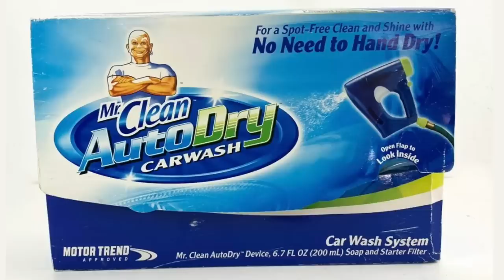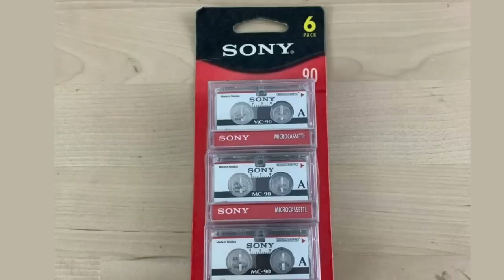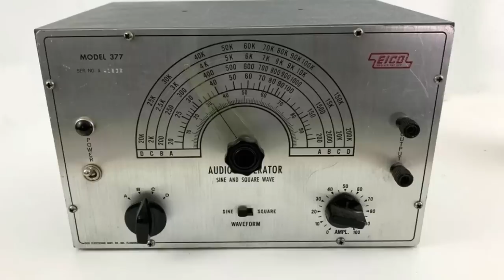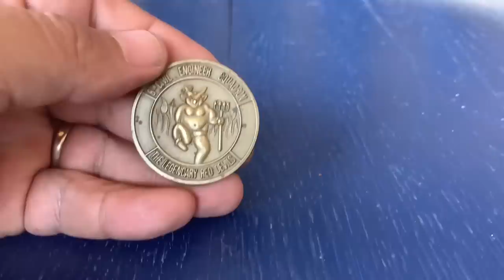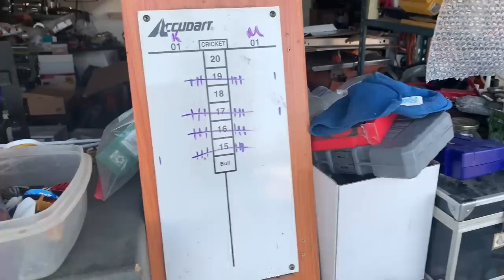TIRED OF EBAY SO WE DID THIS!